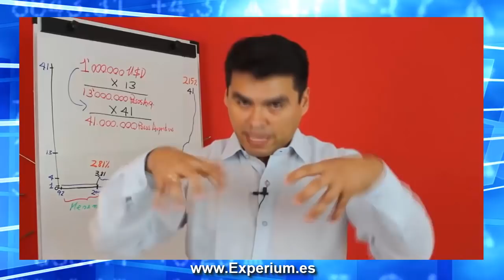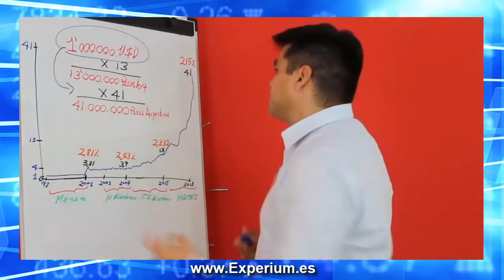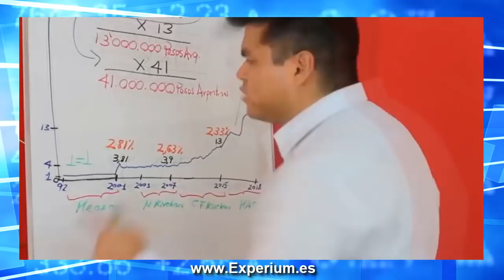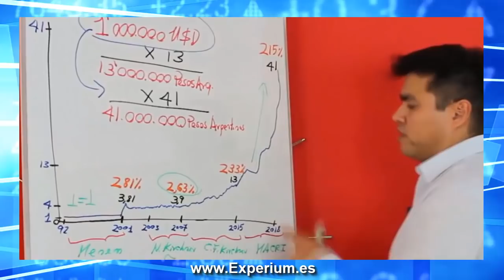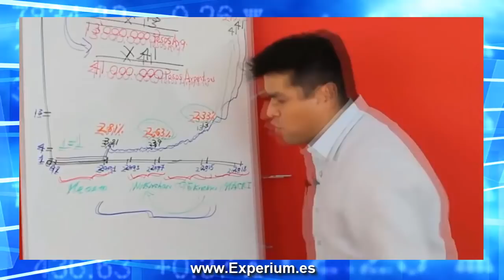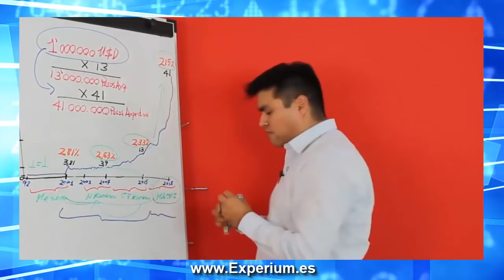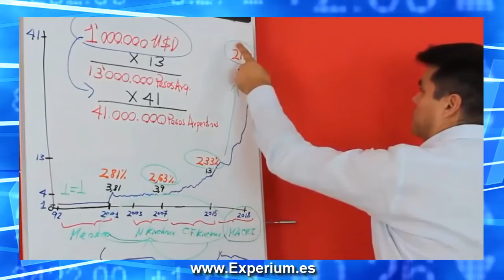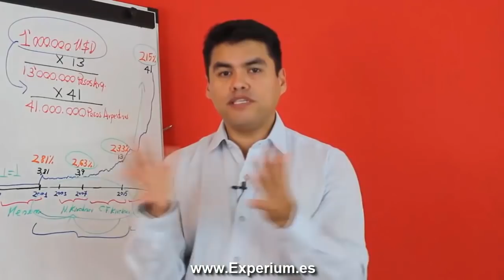ARGENTINA EN CRISIS y Cerca de la Bancarrota ¿Que Podría Ocurrir?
▼ABRIR▼ Ideas y Negocios para Emprender en Youtube.

// CONECTA CONMIGO //

Vídeos imprescindibles